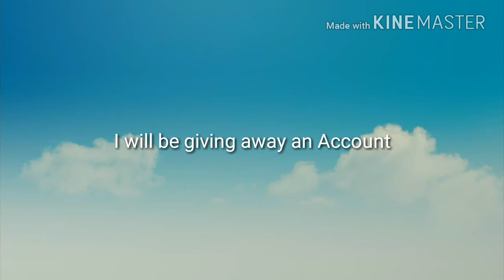Bullet Force Account GIVEAWAY!!! (Read Description)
So i will be Giving away an Account
that contains lots of Camos and Gun!